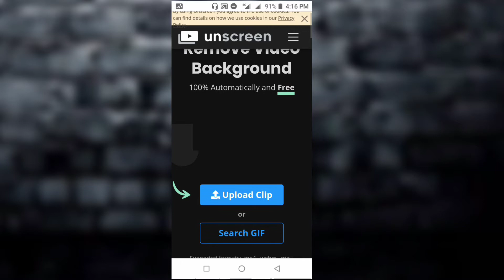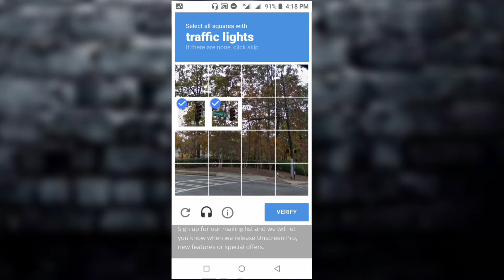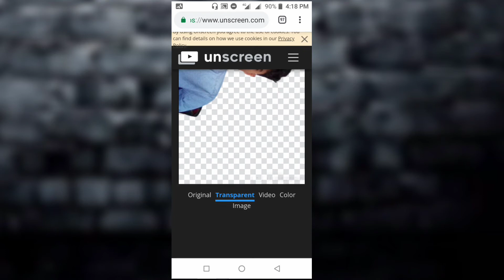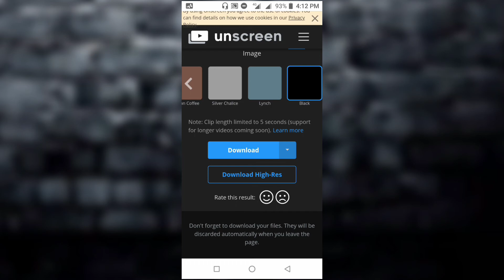How to remove a background of video| without green screen| Malayalam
Hii friendss,

how to remove background of video
without green screan
enable chroma key without green screan
editol by salman